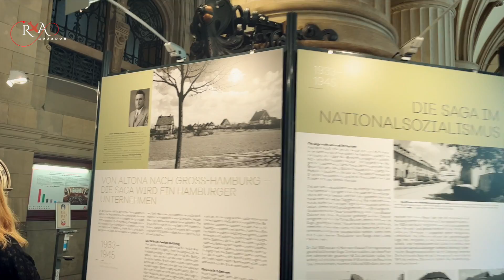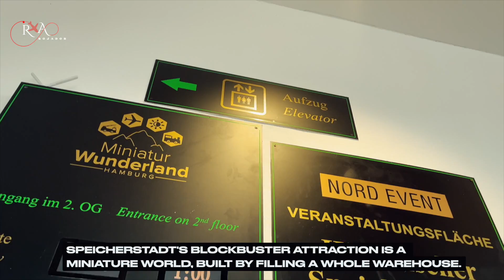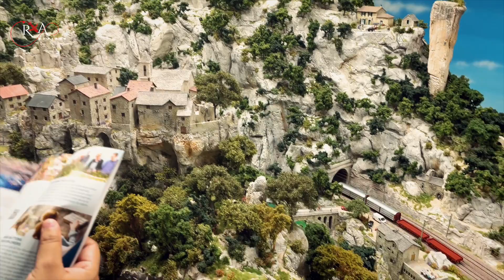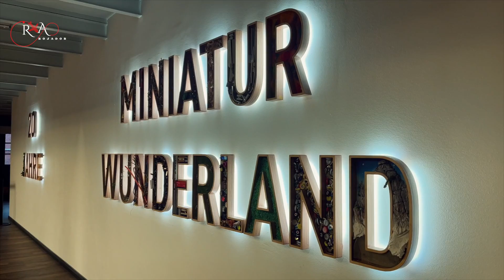8 Best Places to Visit in Hamburg, Germany। Hamburg Travel Guide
𝗔𝘀-𝗦𝗮𝗹𝗮𝗺𝘂 𝗔𝗹𝗮𝘆𝗸𝘂𝗺 𝗘𝘃𝗲𝗿𝘆𝗼𝗻𝗲. We are Roja & Ador, love to travel. In the summer of August 2022, we took a holiday to travel Germany's Port city Hamburg.🇩🇪

A busy German megacity where you can smell the sea. The city is surrounded with Elbe river. It was our family trip. This time we traveled with our friends who lives in hamburg.

We started our journey from the UNESCO world heritage site - Speicherstadt, then Elbphilharmonie, Außenalster & most surprising attraction was Miniatur Wunderland. We covered 8 beautiful places and we also have some travel info & tips for you.

Finally our special thank you ❤️ to Mehran baba, Mim Vabi, Ahsan vai, Babu vai, Ratry vabi & Kabir vai for the love & hospitality.💙

Don't miss our journey to Germany's 2nd largest City ❤️

🧿𝗥𝗢𝗝𝗔𝗗𝗢𝗥 𝗧𝗿𝗮𝘃𝗲𝗹 𝗗𝗶𝗮𝗿𝘆✈︎ 𝗩𝗹𝗼𝗴- 𝟭𝟯

00:01 Intro
00:25 Highlights
00:39 Speicherstadt
01:08 Elbphilharmonie
01:54 Port of Hamburg
02:20 Travel Tips
02:33 Hamburg Souvenir
02:39 Rathaus
04:14 Jungfernstieg
05:16 Außenalster
06:27 Miniatur Wunderland
08:29 Planten un Blomen
08:48 Colourful Water display
09:55 Bloopers
10:01 End